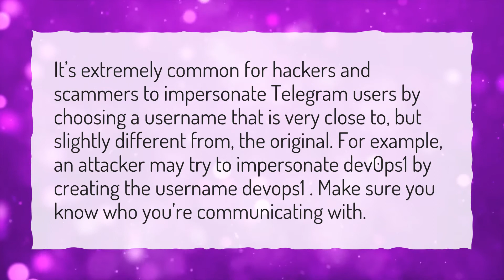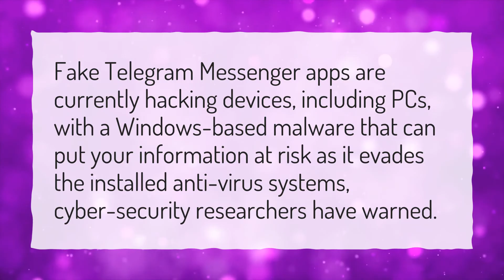Can you be hacked through Telegram?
More About Is Telegram Safe • Can you be hacked through Telegram?